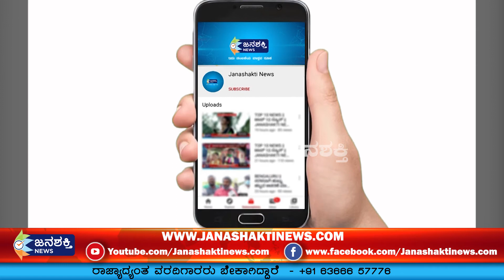ಕೃಷ್ಣ ಟಾಕೀಸ್ ಚಿತ್ರದ ಪ್ರಿ-ರಿಲೀಸ್ ಈವೆಂಟ್ ನಲ್ಲಿ ನಟ ಕೃಷ್ಣ ಅಜೇಯ್ ರಾವ್ ಭಾವುಕ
JanashaktiNews ಕೃಷ್ಣ ಟಾಕೀಸ್ ಚಿತ್ರದ ಪ್ರಿ-ರಿಲೀಸ್ ಈವೆಂಟ್ ನಲ್ಲಿ ನಟ ಕೃಷ್ಣ ಅಜೇಯ್ ರಾವ್ ಭಾವುಕ